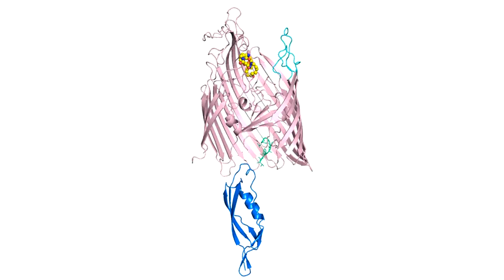Cargado de sideróforo en FoxA mediado por TonB (Justs2019)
Simulación de: "Ternary structure of the outer membrane transporter FoxA with resolved signalling domain provides insights into TonB-mediated siderophore uptake"
Visualising the conformational changes occurring in FoxA in response to ferrioxamine B and TonBCt binding.
We observe the closure of extracellular loops 7 and 8 as a prerequisite for translocation of ferrioxamine B. At the periplasmic side, TonB box is expelled from the plug domain in order to make contacts with the TonB molecule.